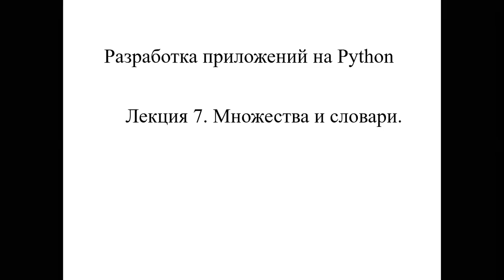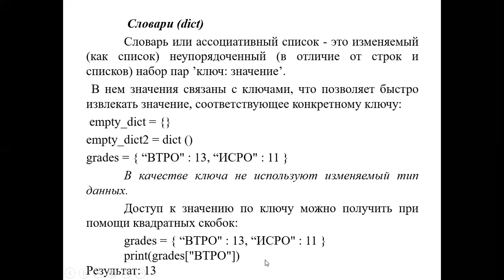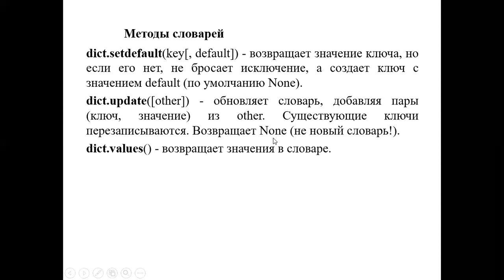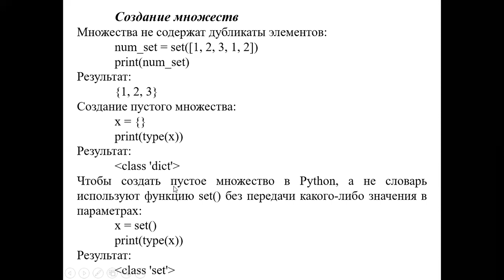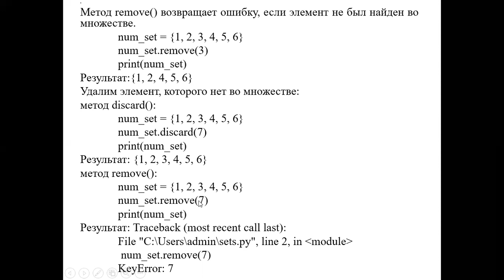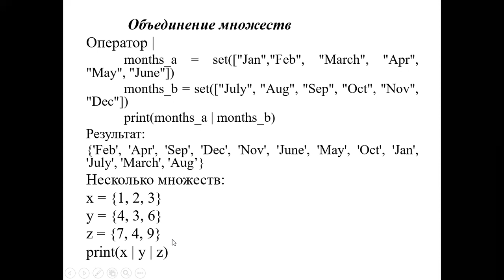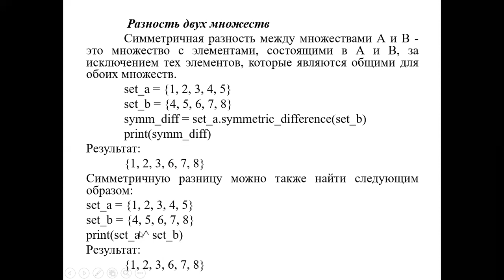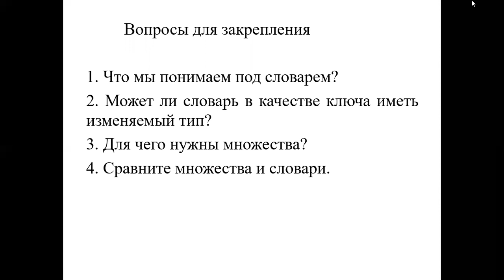Лекция 7 Множества и словари